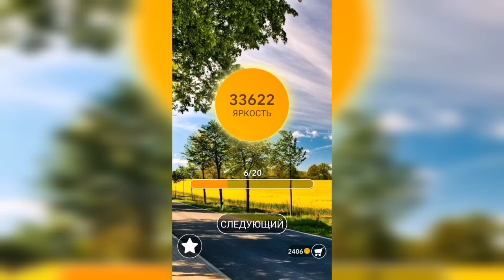Word / Слово Крест: Поиск русского кроссворда / Уровень 936